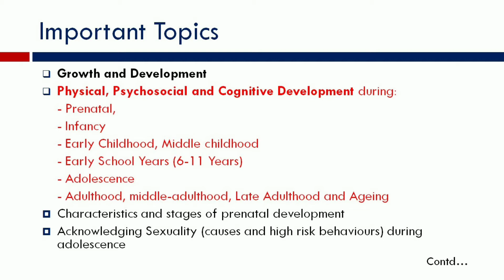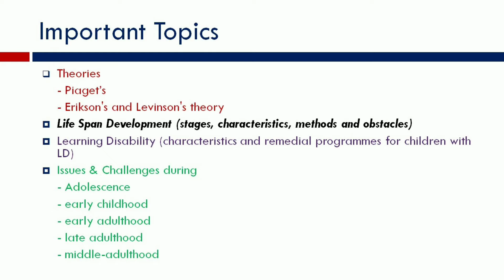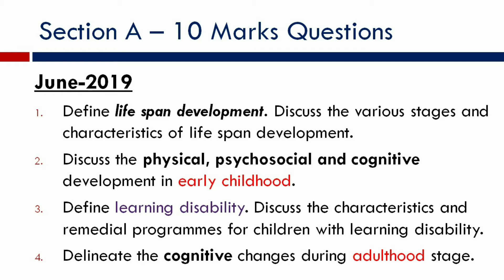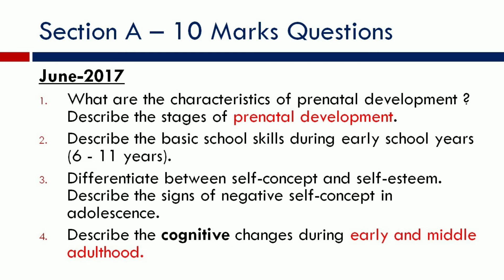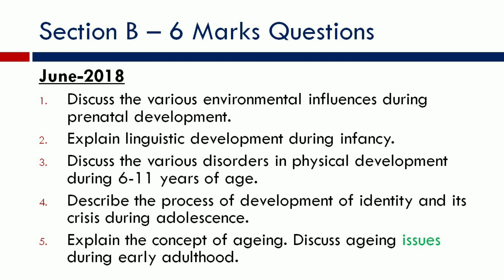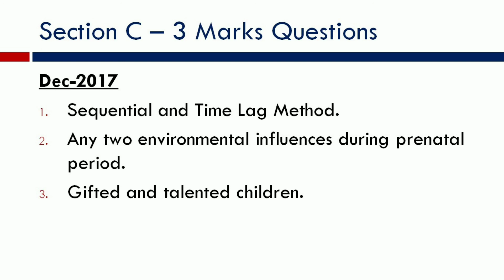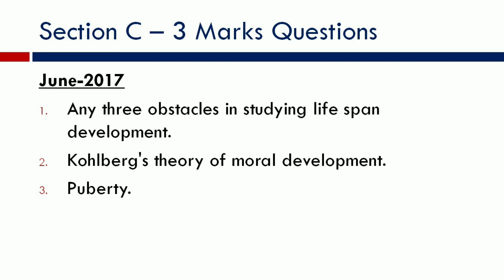Life Span Psychology (MPC-002) Important Questions | IGNOU MAPC (MA in Psychology)